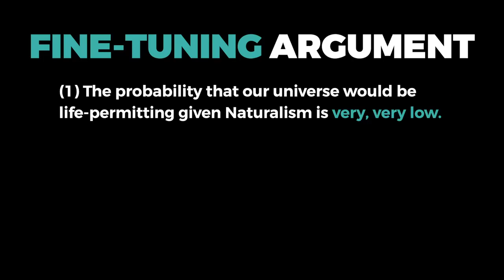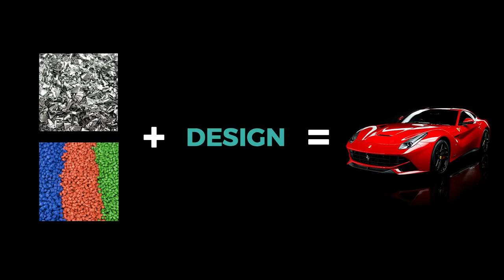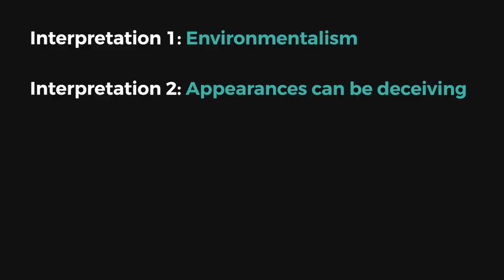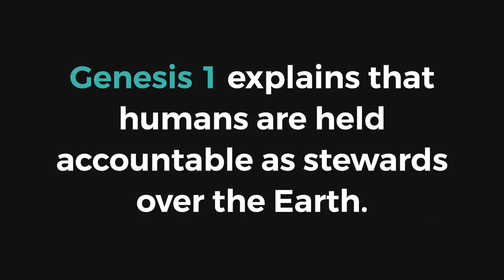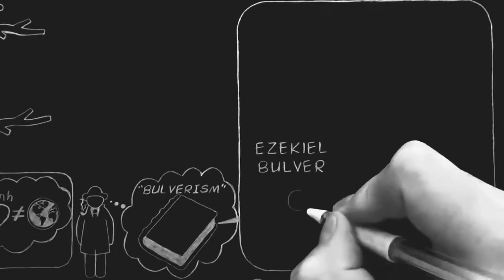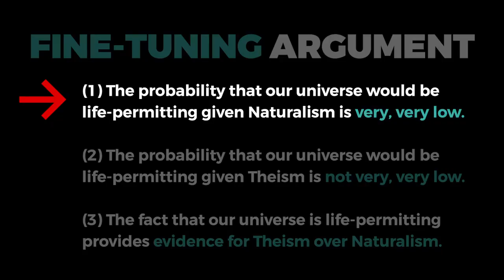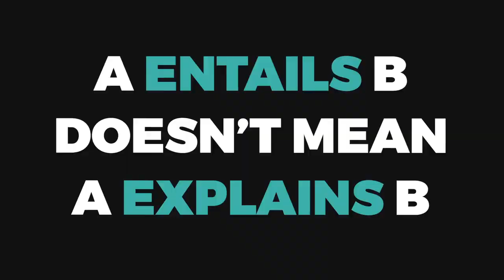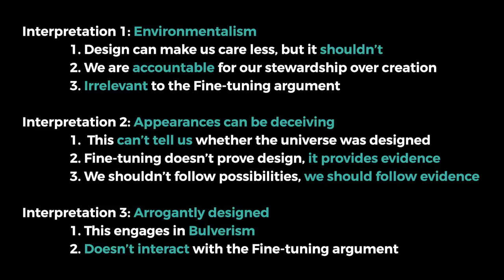Puddle Analogy Debunked (Cameron Bertuzzi)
Cameron Bertuzzi puts to rest one of the more recent (well not really recent as it's years old, but recently collectively regurgitated by the hivemind of internet Anti-Atheists) rhetorical devices poorly used against theism; originally conceived by the intelligent yet philosophically-illiterate author of the Hitchhikers Guide to the Galaxy and repeated usually ver batum.

The Puddle Analogy (rhetorical device) is a foolish argument which shows a lack of scientific and mathematical understanding of fine tuning and is not really an argument so much as a silly caricature of the teleological argument.  It's inadequate at best (generously speaking), but it's by no means comparable to the sort of complexity that exists in the universe, much less the world.  It's been debunked so many times (WLC, Luke Barnes, even Paul Davies I think).  Here's a peer-reviewed paper titled "Fine-Tuning, Complexity, and Life in the Multiverse": and Scientific Approaches to the Fine-Tuning Problem:
This paper examines probabilistic versions of the fine-tuning argument from design (FTA): Probabilities and the Fine-Tuning Argument: A Skeptical View: More on it: Fine-Tuning Argument paper: home.olemiss.edu/~namanson/Fine%20tuning%20argument.pdf  But if you don't feel like reading all that, here's a vid to sum it all up:

Turns out Genetically Modified is a prominent apologist for this bad argument (which explains the collective regurgitation of it by village-Atheists who re just as uneducated on the teleological argument as he is). but we all know he's a fan of bad arguments -- so much so that he periodically gives the honors to Rationality (tm) Rules to rehash them when he can't himself (in an excuse to shill each other).  But this time, he tried and failed yet again.  Hopefully those smart enough to take such rhetoric with a grain of salt will see that.  And to get information from actual scientists instead of science fiction writers.

I'm going to New York with the lady tomorrow (tonsillitis and all). The bus leaves at 7 in the morning which means I gotta get up at 5. Or I'll just stay up all night listening to Billy Idol and Michael Jackson songs from the 80s if I can't sleep.